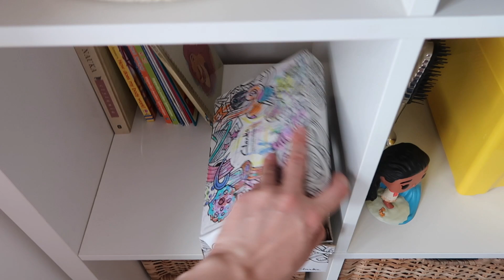SPRZĄTAM BAŁAGAN W DOMU | Extreme Cleaning | KŁOPOT Z UTRZYMANIEM PORZĄDKU